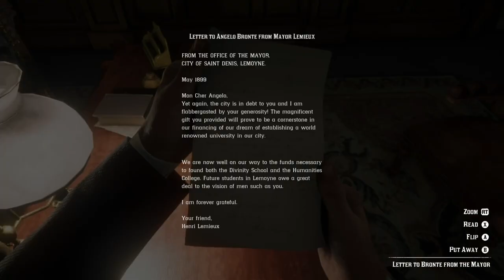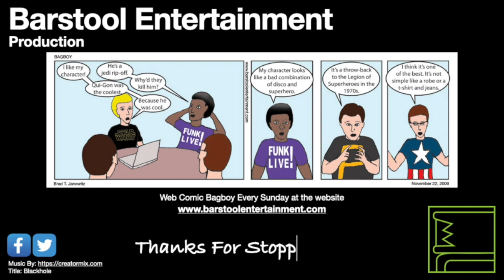Red Dead Redemption 2: The Gilded Cage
Arthur and the gang go to a party at the Saint Denis Mayor's house. Arthur does some spying.